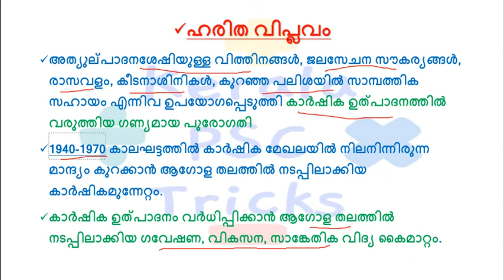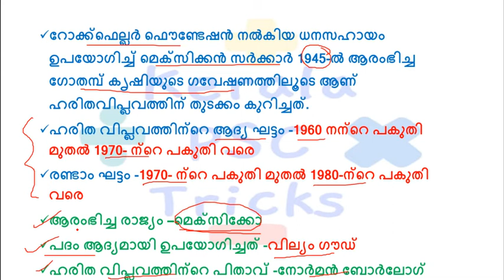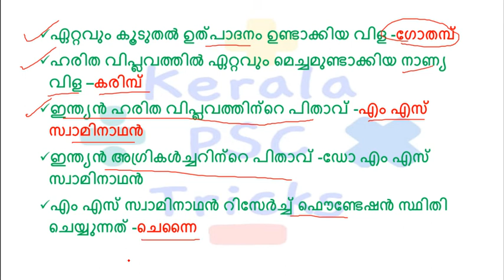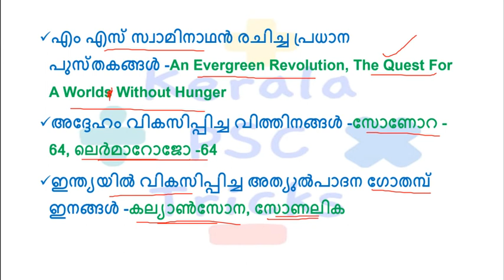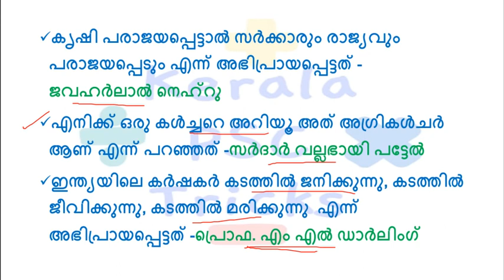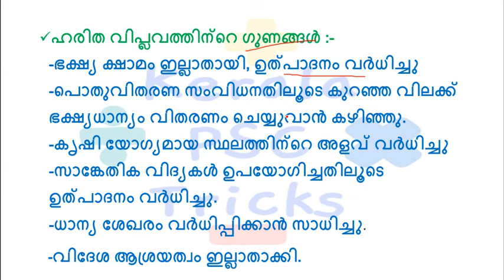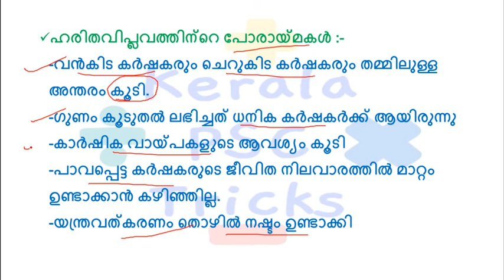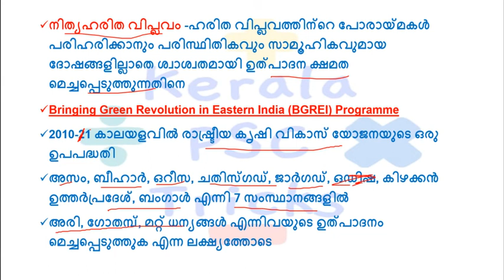ഹരിത വിപ്ലവം|GREEN REVOLUTION|KERALAM PSC|ECONOMICS|KERALA PSC TRICKS|PRELIMS|MAINS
ഹരിത വിപ്ലവം -സിലബസ്സിലെ പ്രധാന ഭാഗം!!
സ്റ്റേറ്റ്മെന്റ് രീതിയിൽ ചോദ്യം വന്നാലും മാർക്ക്‌ നേടാം!!

OR